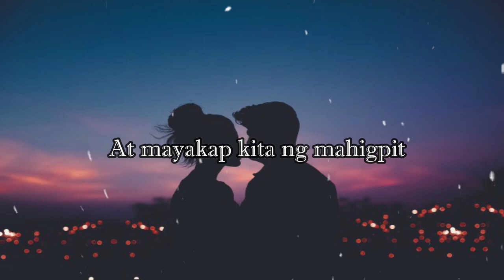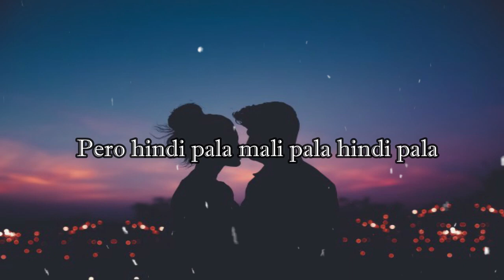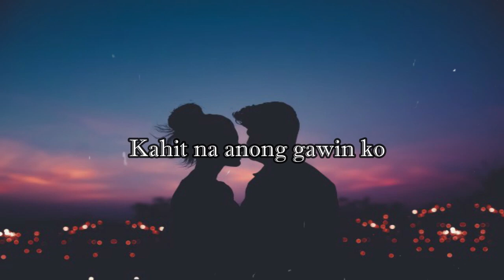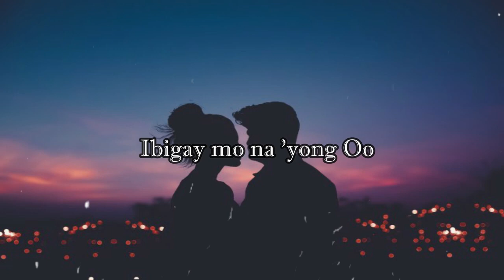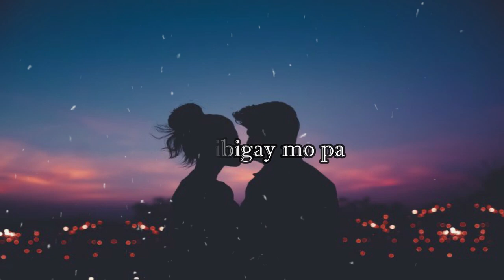Skusta Clee ft Future Thug - Oo (Cover by Jroa Lyrics )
▪Chill and relax listening to Skusta Clee ft Future Thug - Oo  (Cover by Jroa Lyrics )

▪Hello Guys!!! Just enjoy!!! I hope you like it!!!😊